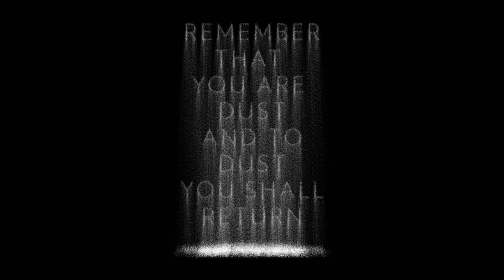20th Anniversary of the Founding of Minooka HS Class of '97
If you need me, I'll just be withering away now, thank you very much.